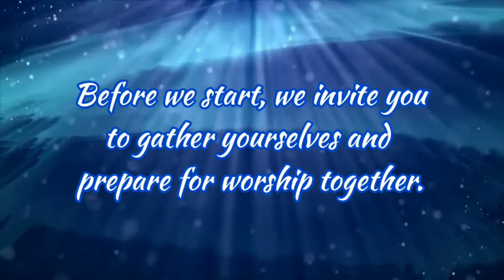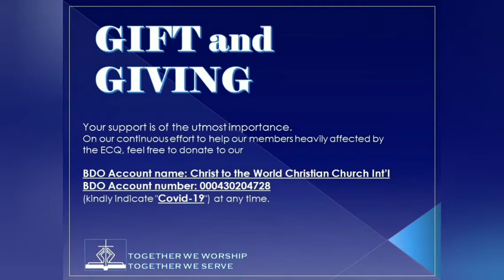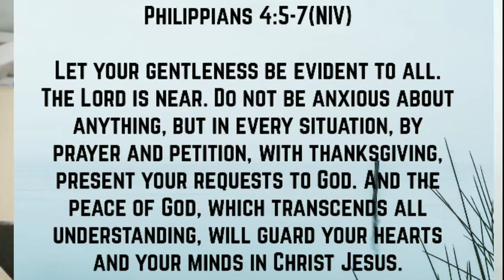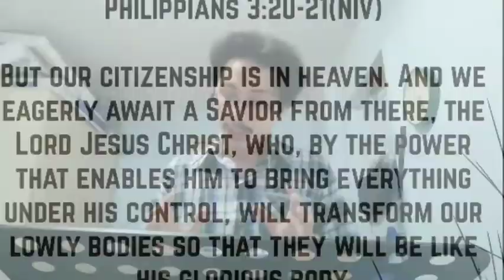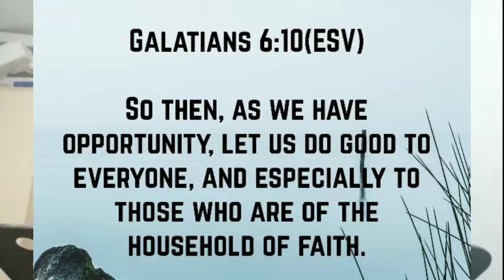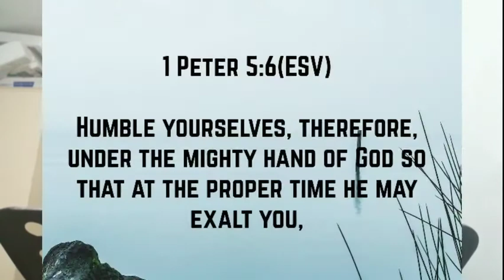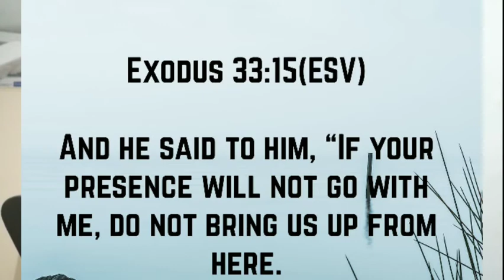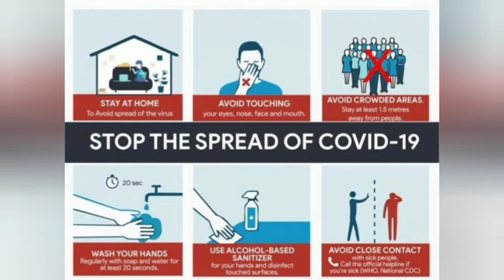Christ to the World-Makati October 4,2020" As Citizens of Heaven Therefore"by Ellis Red.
Songleader                    : Sis. Hannah Estrada

Passages:

Therefore, my brothers and sisters, you whom I love and long for, my joy and crown, stand firm in the Lord in this way, dear friends!  I plead with Euodia and I plead with Syntyche to be of the same mind in the Lord. Yes, and I ask you, my true companion, help these women since they have contended at my side in the cause of the gospel, along with Clement and the rest of my co-workers, whose names are in the book of life.  Rejoice in the Lord always. I will say it again: Rejoice! Let your gentleness be evident to all. The Lord is near. Do not be anxious about anything, but in every situation, by prayer and petition, with thanksgiving, present your requests to God. And the peace of God, which transcends all understanding, will guard your hearts and your minds in Christ Jesus.  Finally, brothers and sisters, whatever is true, whatever is noble, whatever is right, whatever is pure, whatever is lovely, whatever is admirable—if anything is excellent or praiseworthy—think about such things. Whatever you have learned or received or heard from me, or seen in me—put it into practice. And the God of peace will be with you.